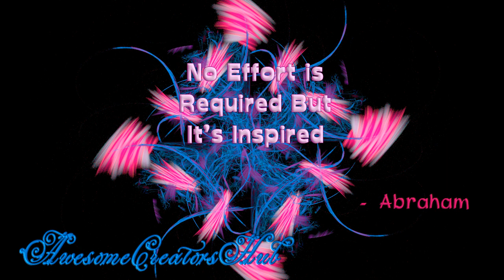Abraham Hicks snippet: No Effort is Required But It's Inspired